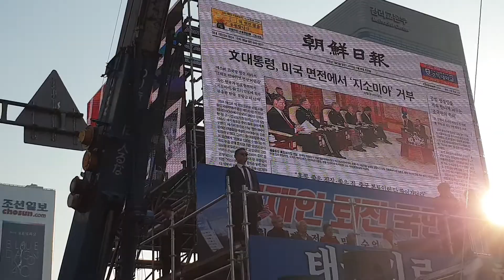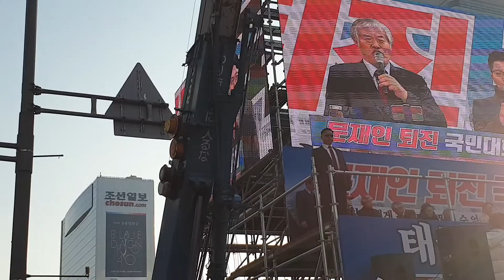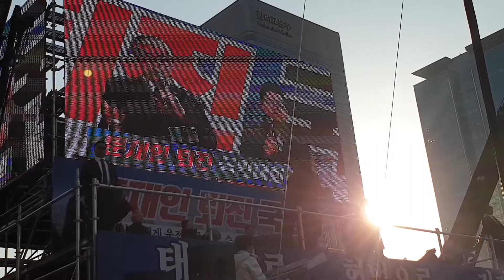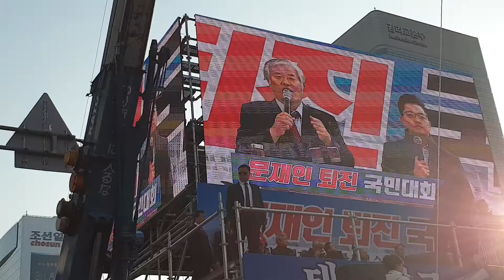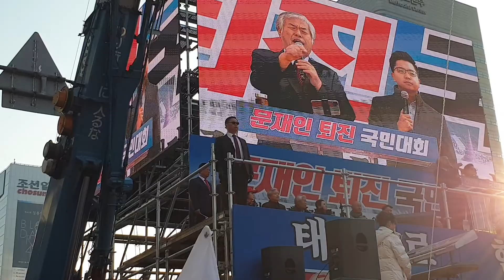[전광훈 목사] 문재인 퇴진 국민대회 개회선언 ㅡ "문재인이 미국에 선전포고 했다"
“개구리라는 변온동물은 처음부터 뜨거운 물에 던지면 앗 뜨거워라고 뛰쳐 나온다.
그러나 차운물에 넣고 서서히 데우면 자신이 죽는 줄도 모르고, “아이고 따뜻해 시원해 신경통이 다 낫네”라고 하면서 결국에는 삶기어 죽는다. 지금의 대한민국 국민이 비슷한 상태이다.

드디어 문재인이 미국에 선전포고를 했는데도 불구하고 국민들이 가만히 있다